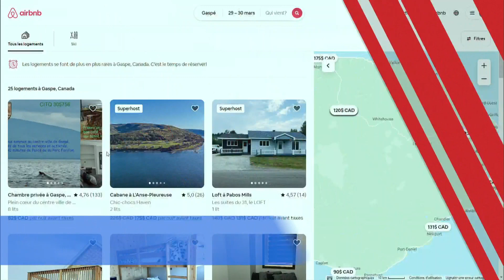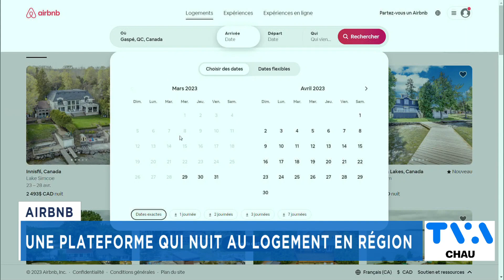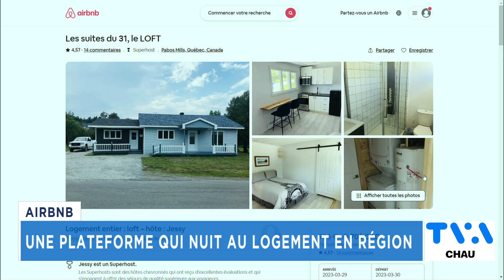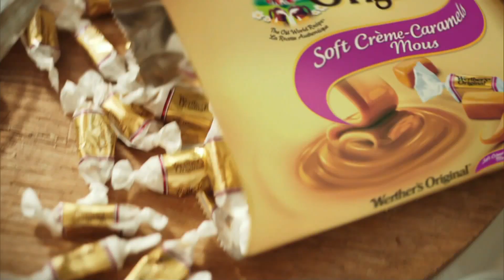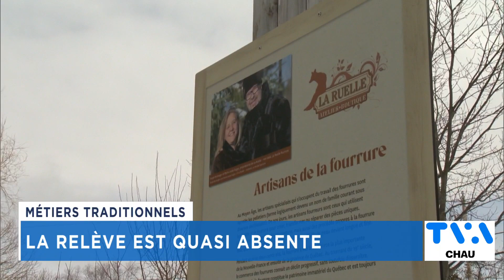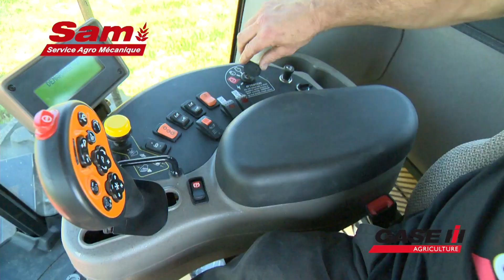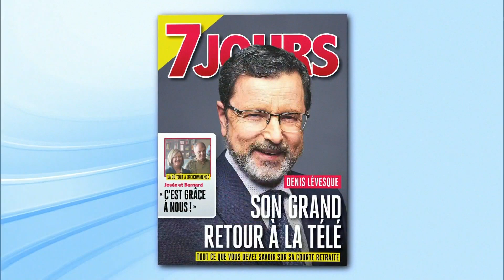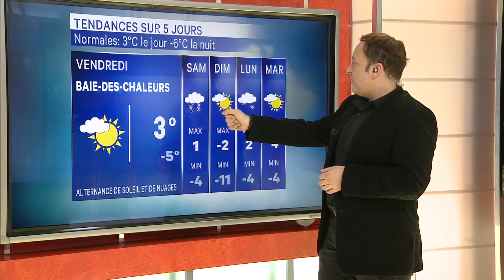TVA Nouvelles CHAU 18h 29 mars 2023